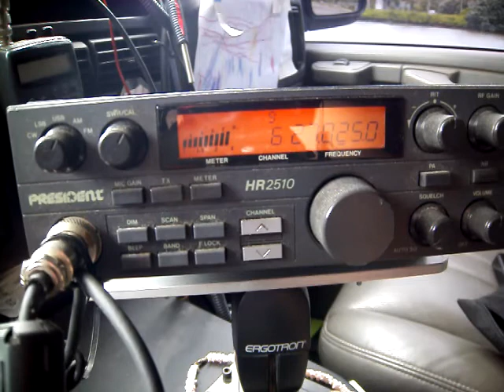9 Apr 11...259(Co. Springs),808, 929, Snake, Fireball, D-9